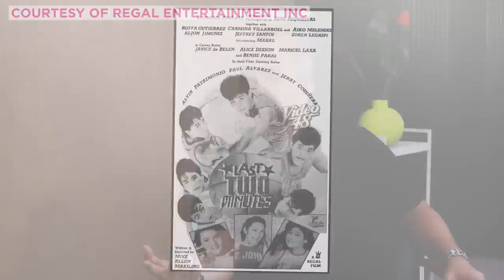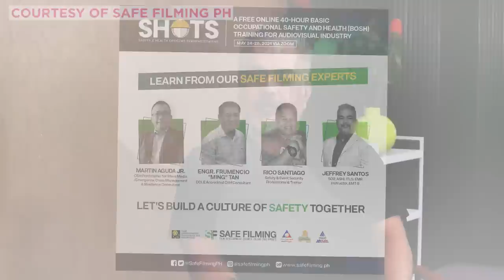Jeffrey Santos, naging pakonsuwelo de-bobo sa isang aktres?! | Aiko Melendez